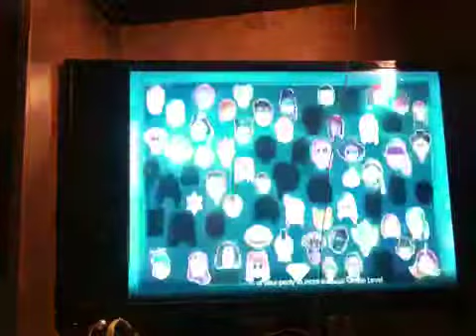Just Dance 2015 World Dance Floor Gameplay #7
Well I got 5 stars on the second song and finally on the seated dance